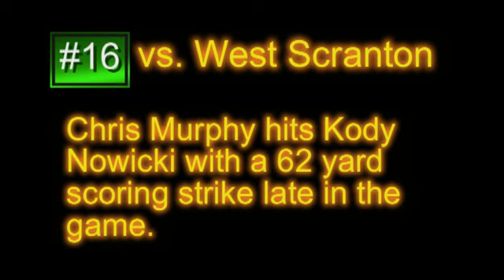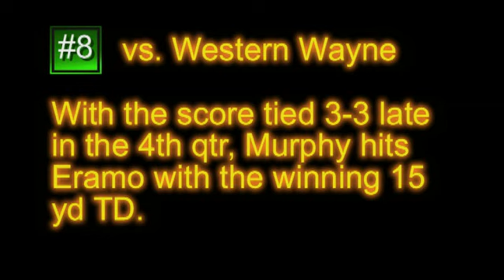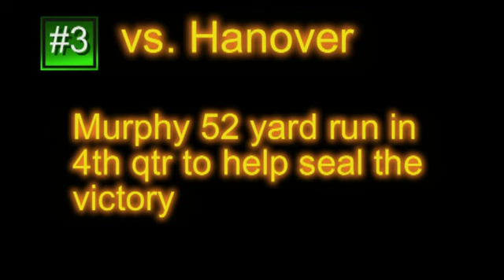Wyoming Area Football 2010 Top 25 Plays